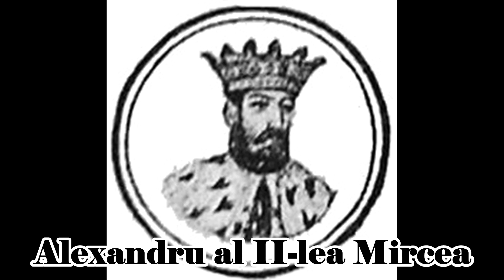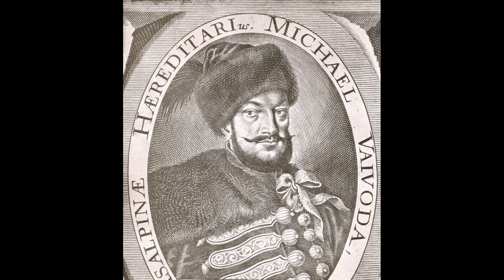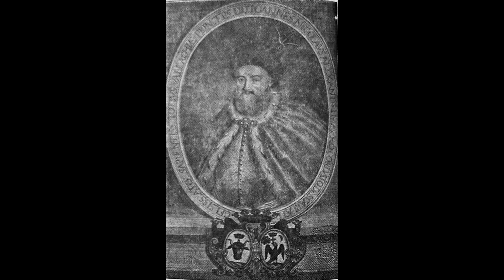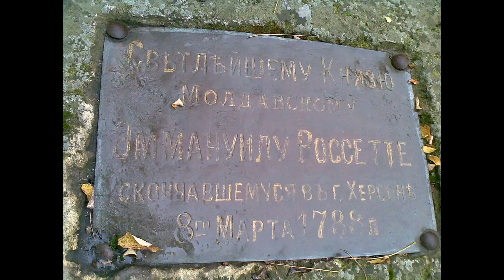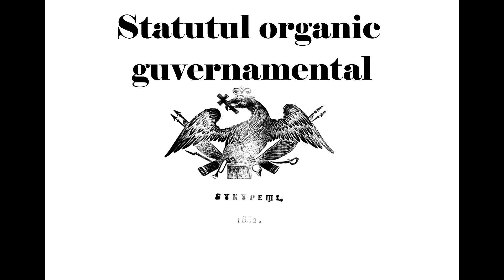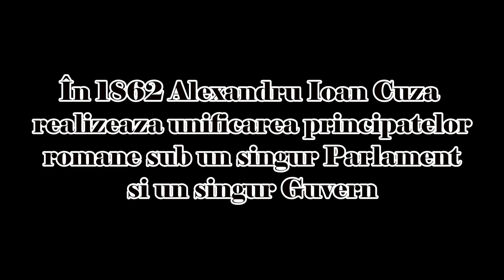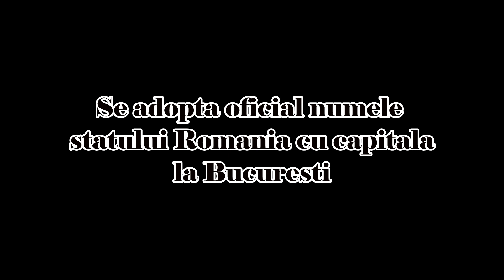Domnitorii Țării Româneşti